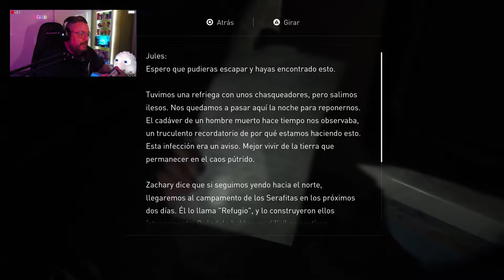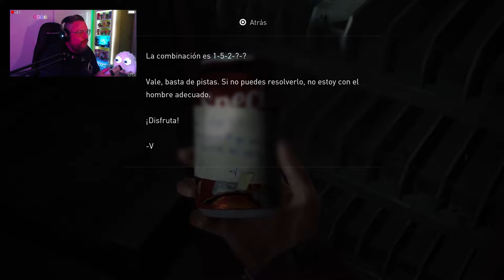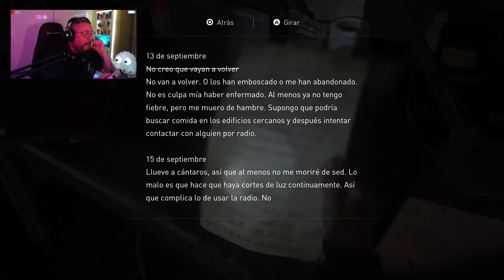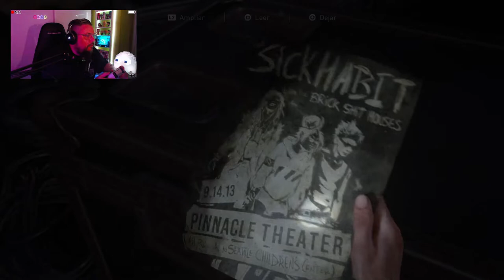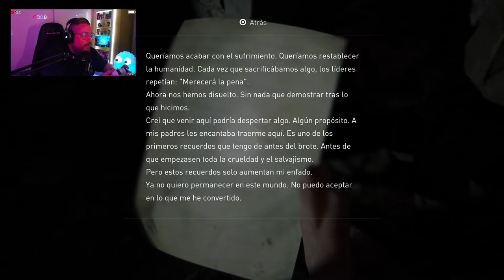The Last of Us Part II PS5 #7: Secretos y recuerdos revelados.